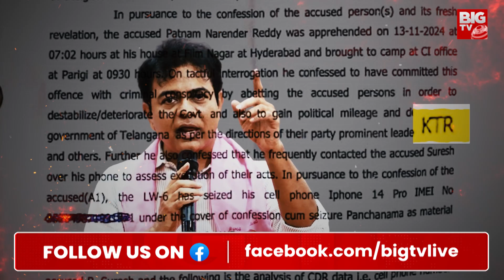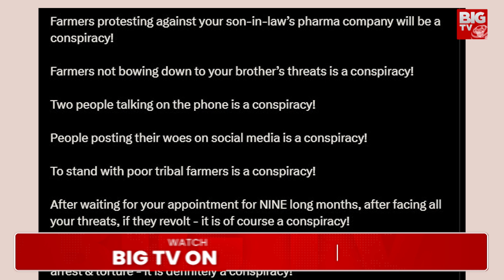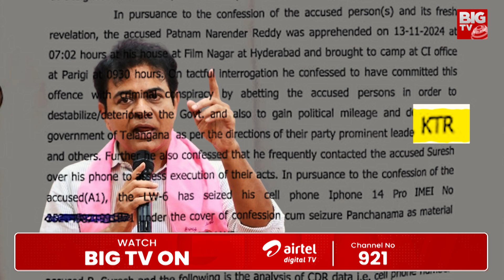Kodangal Lagacharla Collector incident | కుట్రలు చేసి లాజిక్ మిస్సయ్యారు! | BIG TV